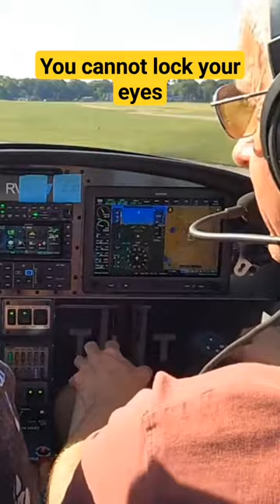Cockpit Audio Instructor says You cannot lock your eyes!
This is from the Episode 14 Fly without Instruments, where the Flightinstructor is saying to the Studentpilot not to lock your eyes on the center line while Landing the aircraft.